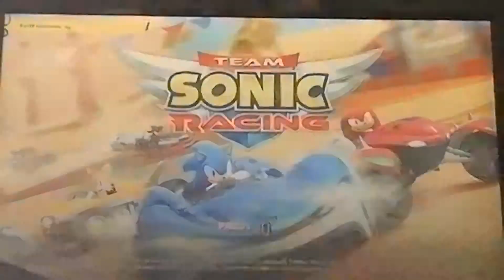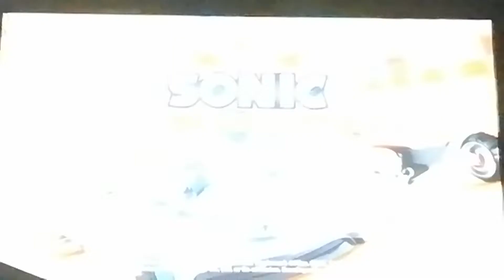Team Sonic Racing: Online mode (Late backwards B-day gift)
I just Play online mode In Team Sonic Racing

PlayStation Network Account: SpitFireGameing

Music in Video:
Green light ride (Short version) by Crush 40